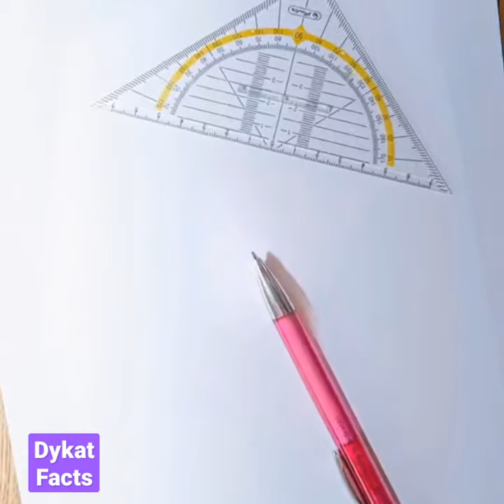Pen place under the microscope